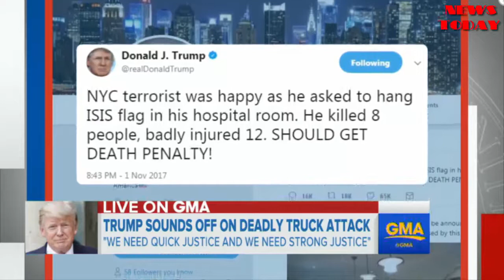Trump calls for death penalty for NYC terror suspect - NEWS TODAY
President Trump also condemned the U.S. criminal justice system, labeled Saipov an "animal" and raised the possibility of sending him to Guantanamo Bay prison.